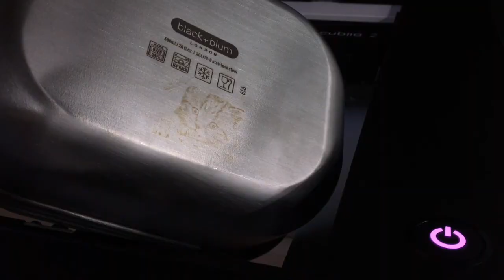[Cubiio 2: Laser Cutter & Metal Engraver] Engraving Stainless Steel with a Picture 雷雕照片於不銹鋼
★ NOW on Indiegogo!! Don't Miss the Best Price 👉️
★ 嘖嘖火熱募資中 👇️👇️👇️